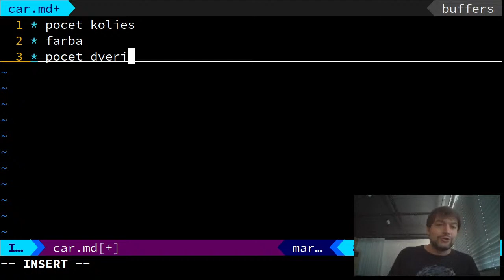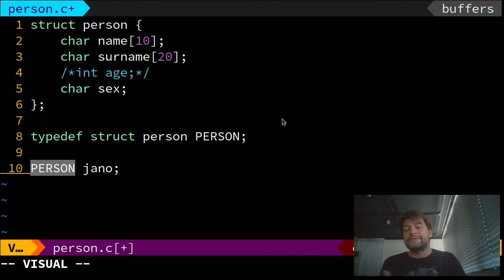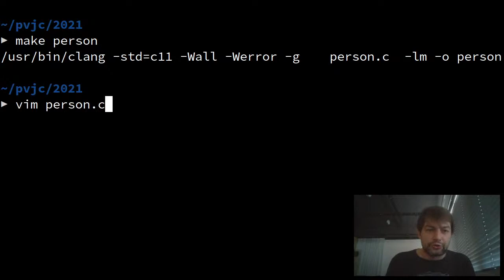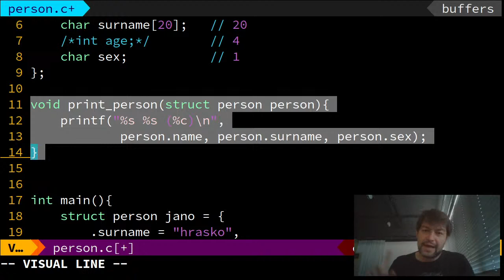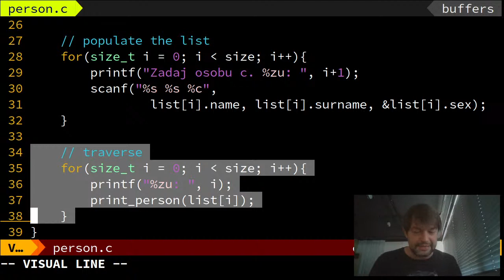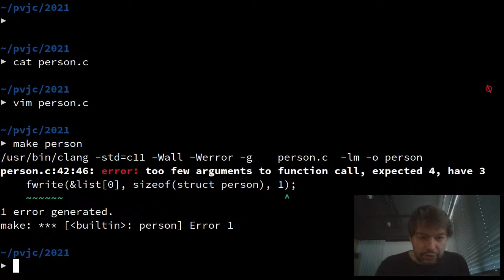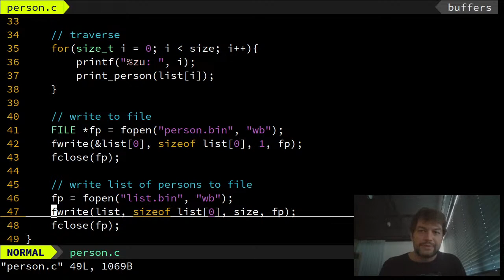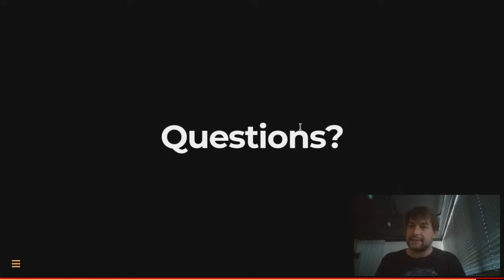03 - Structures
štruktúrované údajové typy, používateľom definované údajové typy, zoznamy údajov, binárne súbory, načítavanie a ukladanie štruktúrovaných údajov, serializácia, deserializácia